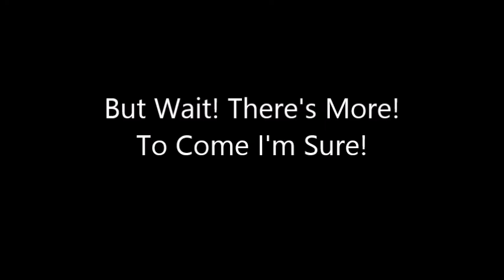Drone Crash #2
Turn the sound on for a laugh at the end of the video.
Got the drone working again! Still having some control problems.
I set it to 4 channel instead of 3 channel and it was a lot easier to fly. Odd because usually it's the other way around.